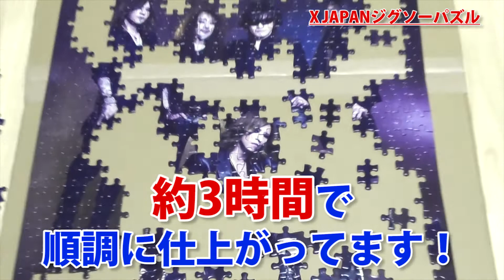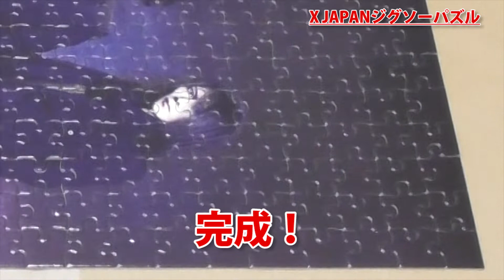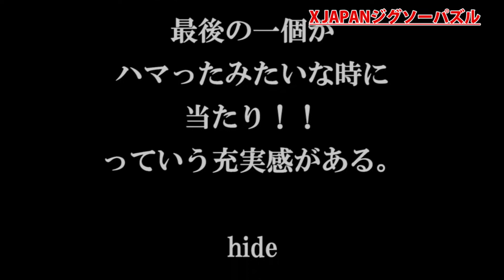【STAY HOME!】XJAPANのジグソーパズル【地獄の超難易度】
STAY HOME!なので、XJAPANのジグソーパズルに挑戦！
XJAPANくじの「ジグソーパズル賞」500ピース
ほとんど黒ばっかりなので、なかなかの地獄。途中心が折れそうになりました・・・

「音楽には、何か足りないものがジグソーパズルの最後の一個がハマったみたいな時に、 当たり！！っていう充実感がある。」
hide